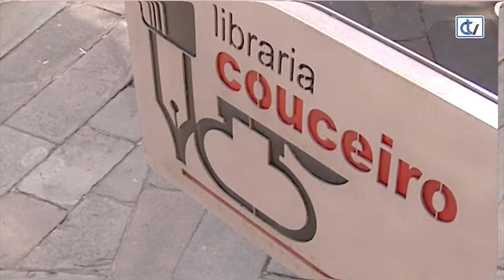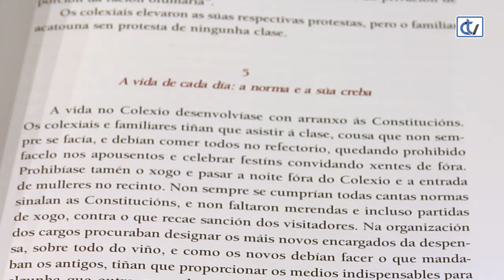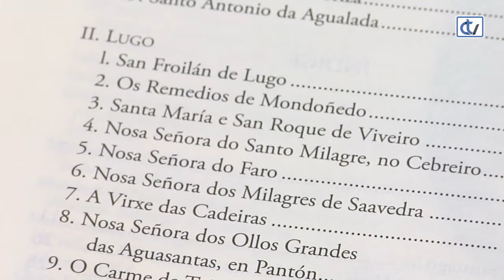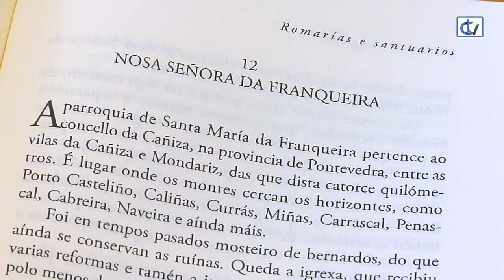Libraría Couceiro: As Letras Galegas con Antonio Fraguas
Co motivo do Día das Letras Galegas a Libraría Couceiro propón dúas obras representativas de Antonio Fraguas, o homenaxeado nesta data, 'Notas Compostelás' e 'Romarías e santuarios'.